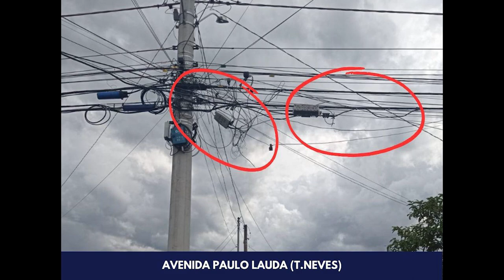Reunião Pública trata sobre a retirada dos fios inutilizados nos postes